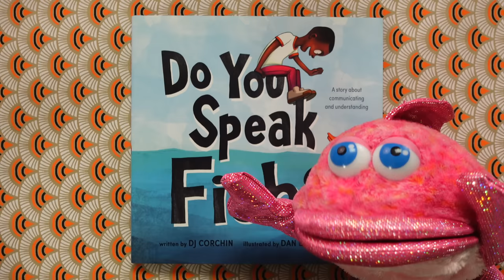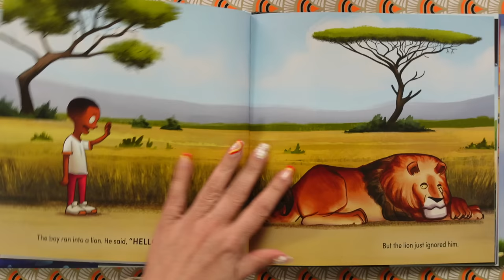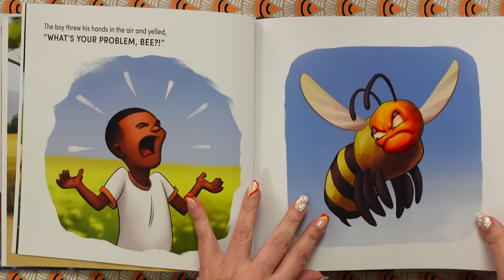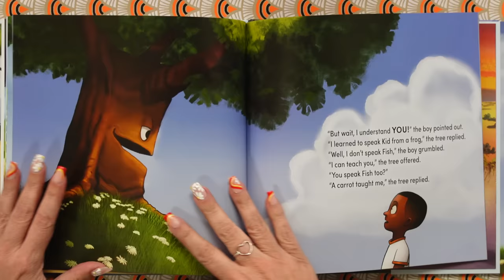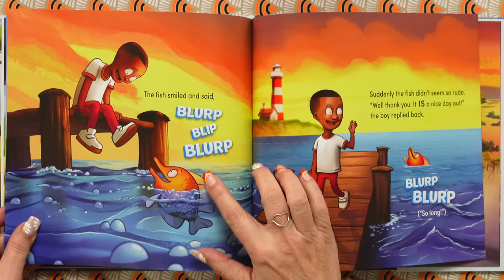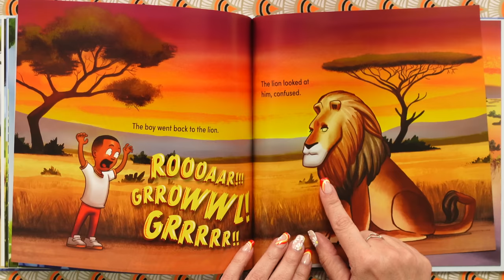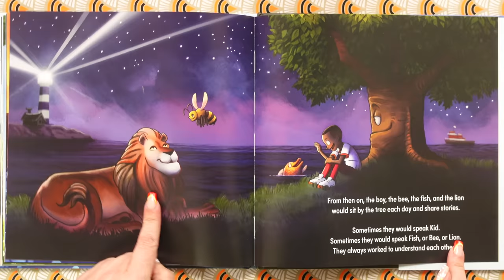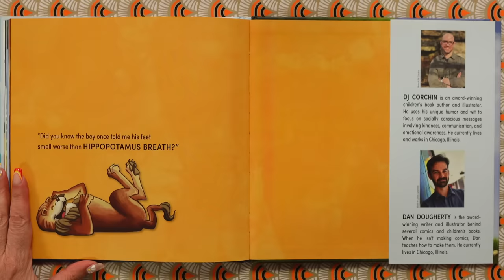Do You Speak Fish? 🗣️🐠 Read Aloud for Kids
Do You Speak Fish?  Read Aloud for Kids 🗣️🐠  When a kid says HI to a fish who doesn't respond, the kid gets mad! Why's the fish so rude?  (HINT: She's not!) KidTime StoryTime is reading this modern-day fable about learning how to connect & communicate with those from different places.
We love how it celebrates different cultures and the beauty in learning to speak another language.

Written by DJ Corchin and illustrated by Dan Dougherty!